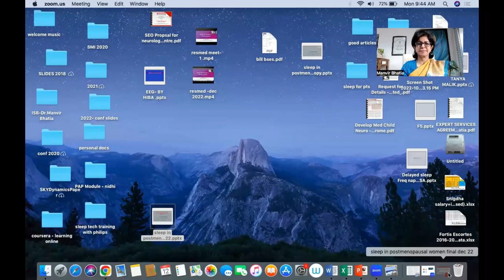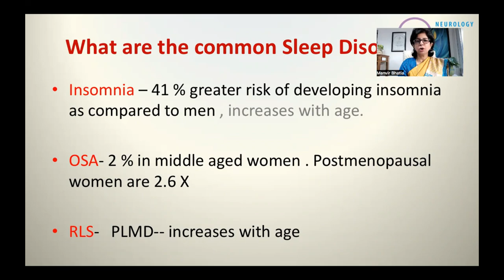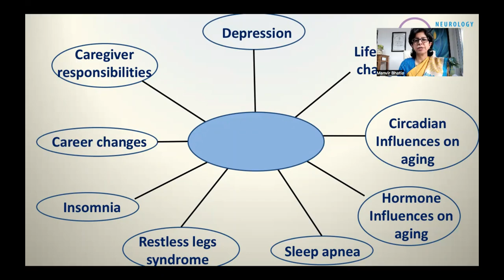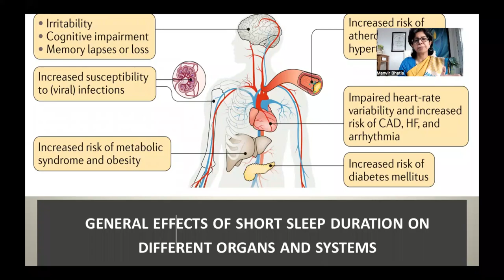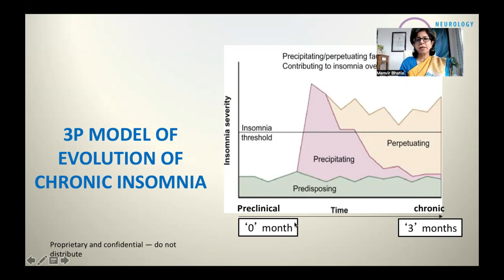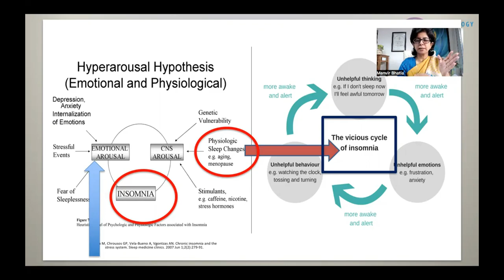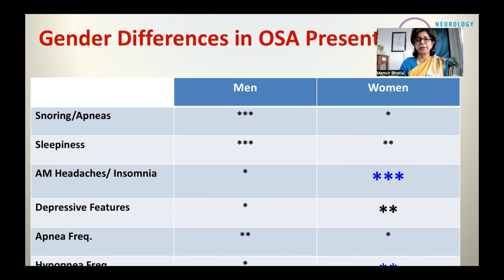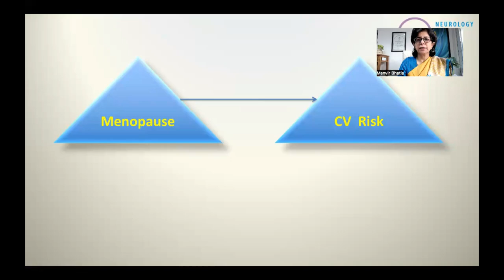Sleep Issues in Postmenopausal Women | Dr. Manvir Bhatia | Neurology Sleep Centre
"Sleep Issues in Postmenopausal Women." This video sheds light on the common sleep problems that women face during the postmenopausal phase and offers valuable insights on how to tackle them.

As women age and approach menopause, their bodies undergo various hormonal changes that can affect their sleep patterns. Many postmenopausal women often complain of sleep disturbances, including insomnia, sleep apnea, and restless leg syndrome. These sleep issues can have a significant impact on their quality of life, affecting their physical, mental, and emotional well-being.

In this video, Dr. Bhatia has discussed the various causes of sleep problems in postmenopausal women, such as hot flashes, night sweats, mood changes, RLS, Restless Leg Syndrome, insomnia, poor sleep, etc.
She has also explained how these sleep issues can lead to other health problems, such as weight gain, diabetes, and cardiovascular diseases.

Dr. Bhatia further elaborates on the various treatment options available to postmenopausal women to improve their sleep quality. These include lifestyle changes, such as regular exercise, a healthy diet, and stress management techniques, as well as medical interventions, such as hormone therapy and medication.

This video also highlights the importance of seeking professional help for sleep-related issues.

for any sleep and neurological-related issues.